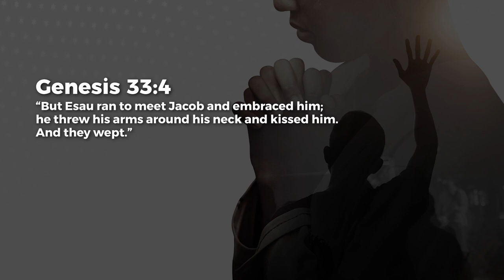Jacob - Paul Emmanuel | Daily Devotion, February 09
Today's Daily Devotional: Jacob